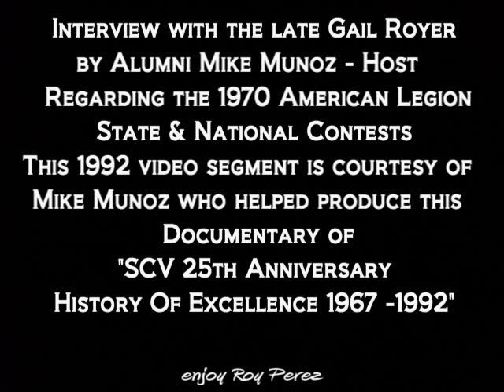SCV 25th Anniversary 1992 Interview of Gail Royer, "American Legion Nationals 1970"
A VHS video segment from the 1992 production of "Santa Clara Vanguard 25th Anniversary- History Of Excellence 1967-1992"..In this clip, the late Gail Royer director of the Santa Clara Vanguard talks with producer/host Mike Munoz about the 1970 American Legion State and American Legion Nationals Championship year..video courtesy of Mike Munoz Host & co-producer...Producer Paul Towne. 1992..